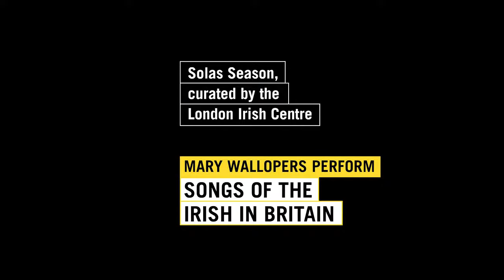Songs of the Irish in Britain with The Mary Wallopers